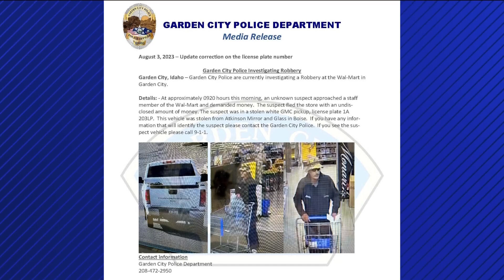Robbery at the Walmart in Garden City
Police said a person went into the store and demanded money.